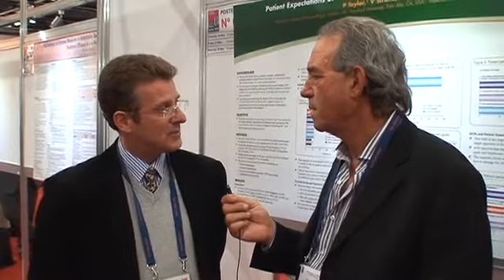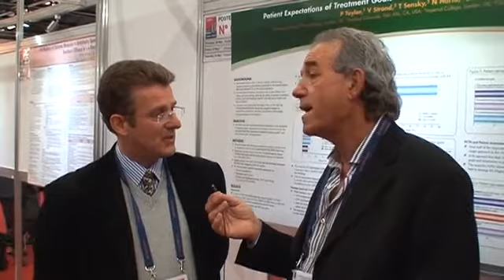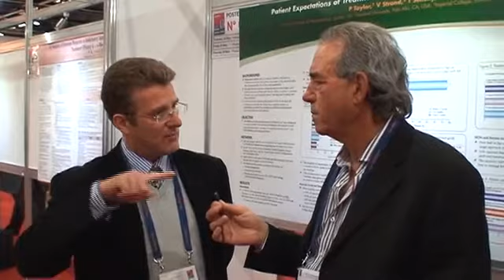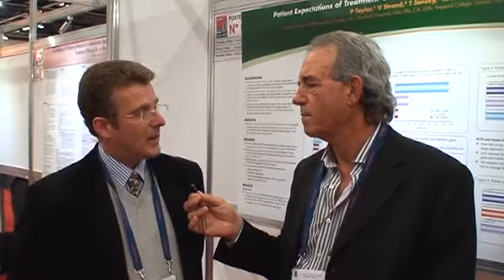Eular 2011 Interview with Professor Peter Taylor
Professor Peter Taylor's research group, the Kennedy Institute of Rheumatology, Oxford University, have been using Dynamika for the past year in to assist them in the analysis of complex MRI datasets. Video produced by ISEMIR, Rheumatology, Best Practices in Imaging.